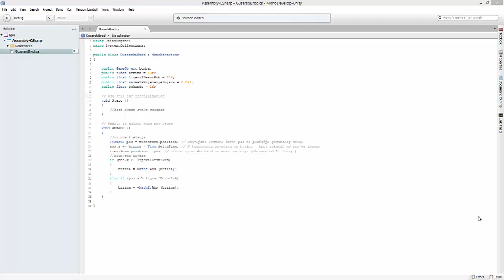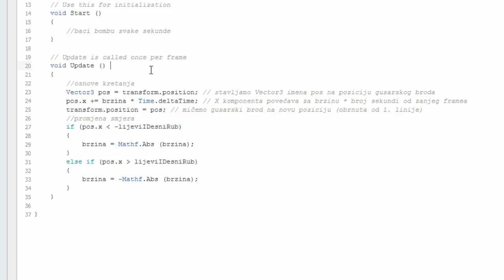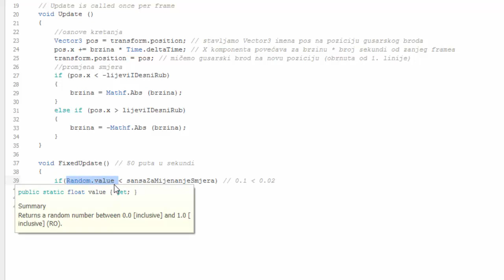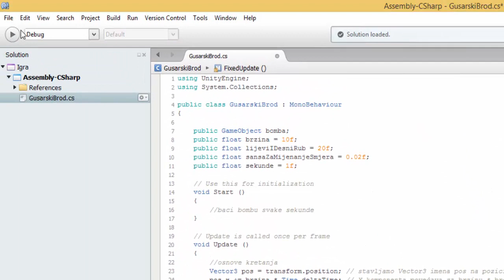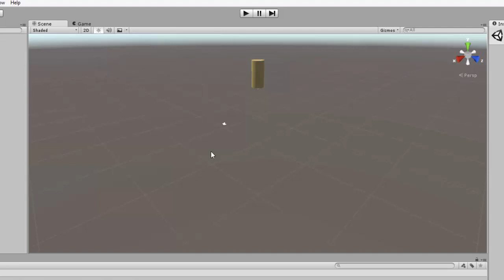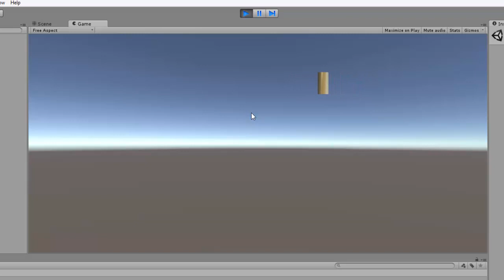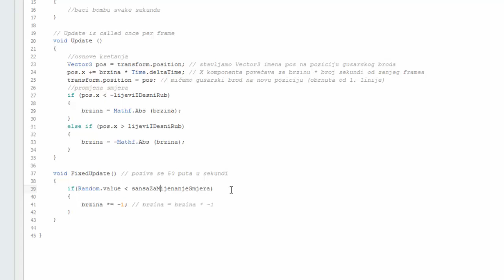Razvoj igre s Unity -em - Tutorijal 80 - Nasumična promjena smjera